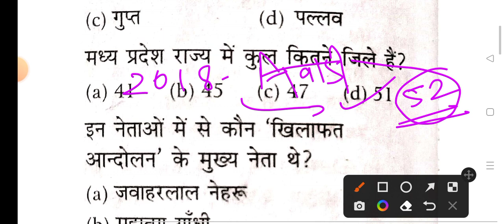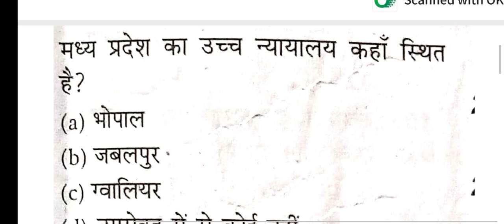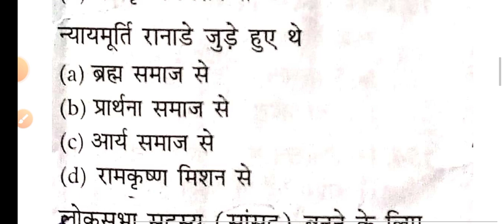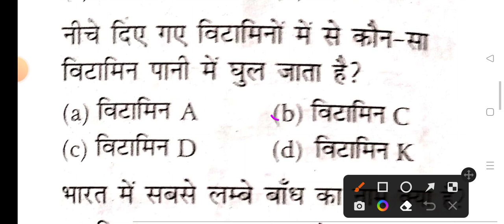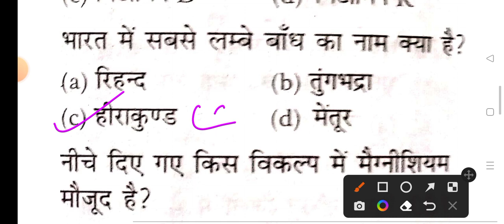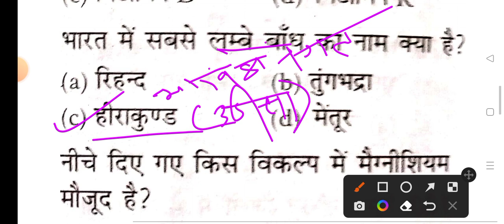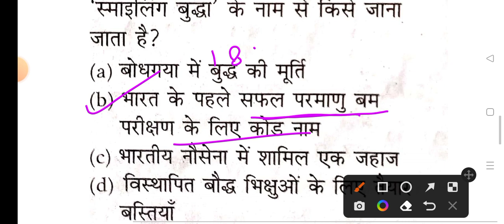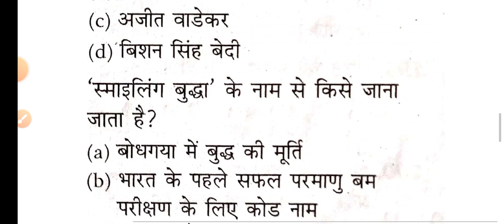Previous Year Question Paper Patwari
MPPSC Patwari Vyapam &All other Exams